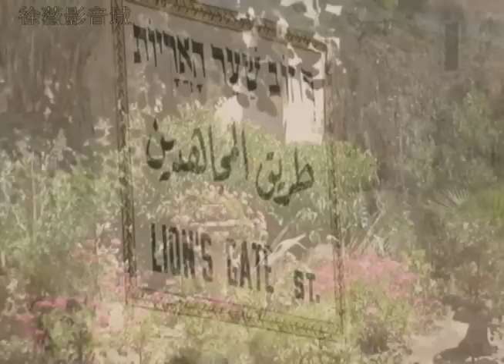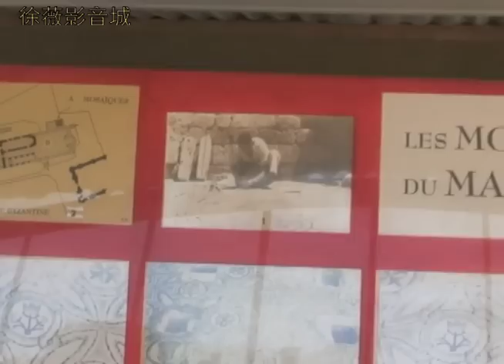耶路撒冷畢士大池